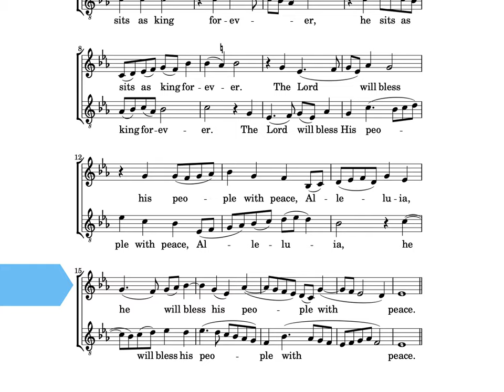The Lord Sits As King • Di Lasso • (EnglishMotets.com)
Practice Video for "The Lord Sits As King by Orlando di Lasso, AT edition, as set Reproduced with permission. To obtain a copy of the score, purchase a subscription to EnglishMotets.com.
Produced by ServiamScores.

Table of Contents:

00:03 - Tenor Solo
00:49 - Alto Solo